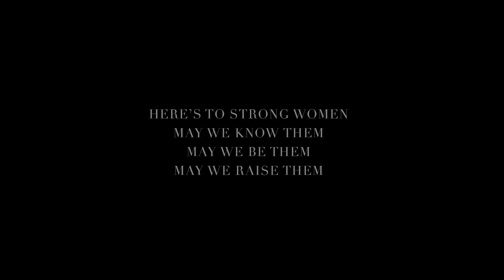Valencia Tanoesoedibjo: DumaGetsInspired | DumaGetsPersonal | Duma Official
Watch as we sat down with Valencia Tanoesoedibjo, co founder of Brand Outlet & Lovo Clothing, discussing about things that inspires her, and what makes her so passionate in what she does.

About Duma Gets Inspired
From interviews to daily things, we share things that inspired us every single day.

ABOUT DUMA OFFICIAL
Established in 2015, Duma Official offers reinvented classics and wardrobe essentials. Based in Jakarta, Indonesia, we create pieces that are made to last beyond the season.

About
Duma Official gets the full peek on today's inspiring people things that they can't live without, and facts that you may not know about them.